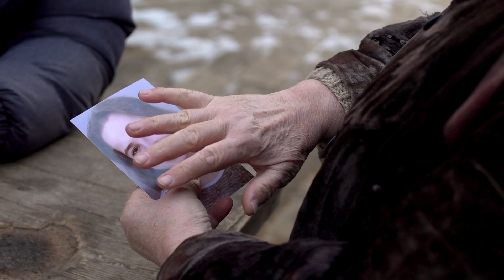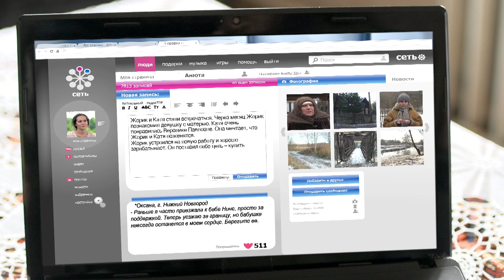«Слепая» - 617 серия - Почти не считается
Георгию Кузнецову было уже за тридцать, но он все еще был холостяком. Мать Георгия Варвара Павловна звала сына – Жорик и относилась к нему как к подростку. Жорик не тяготился этим. В принципе он был всем доволен. Но последнее время его стали преследовать неудачи. Варвара Павловна узнала от знакомых о бабушке и отправила сына к ясновидящей.